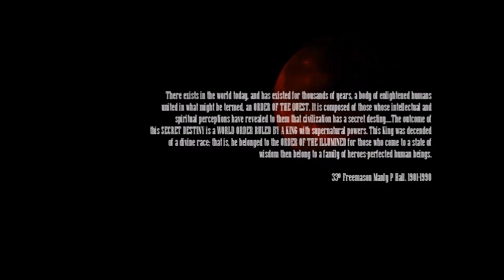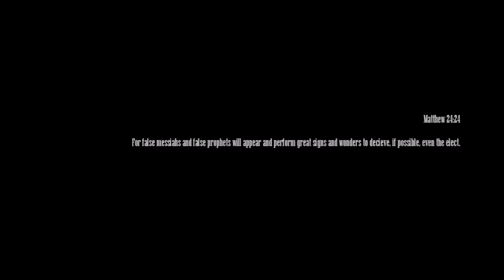ANTICHRIST PRINCE WILLIAM MASQUERADES AS AN ANGEL OF LIGHT...